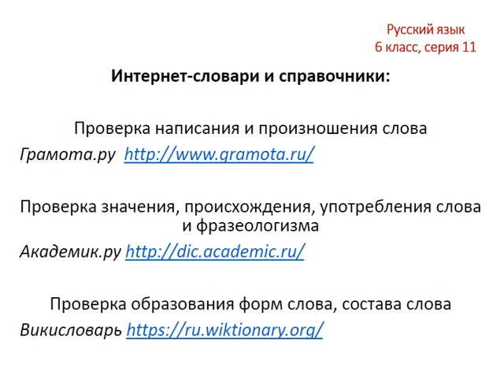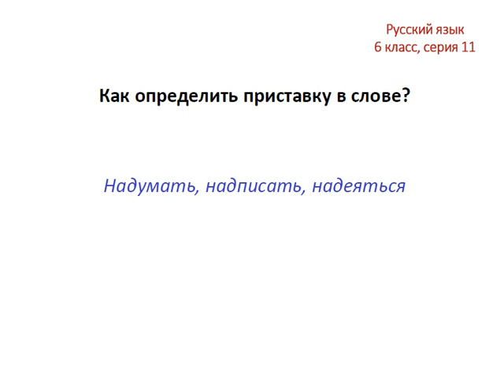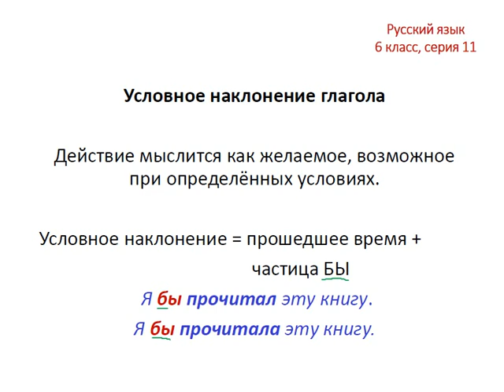Меташкола.Русский язык 6 класс 11 серия.Прям. и перен. знач. сл., опред.прист.,условн. накл. слова.